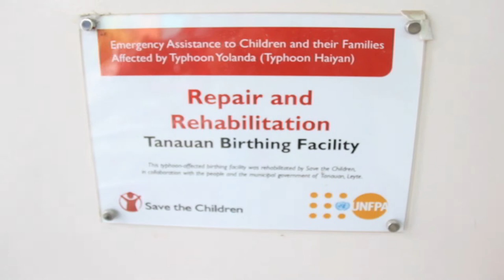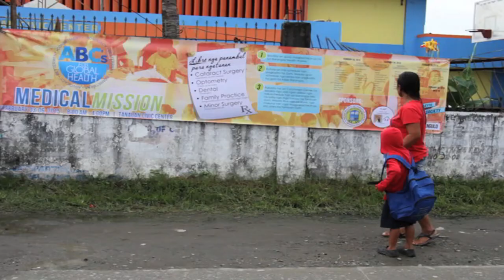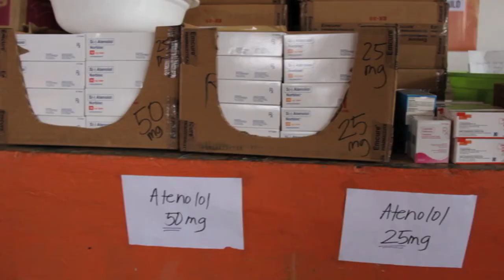ABC's For Global Health - Medical Mission 2015 (Full Video)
Medical Mission held in Tanuan, Leyte last February 2015.
Shot & Edited by JB Rodriguez Eudela